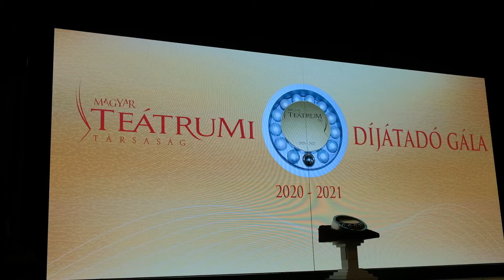Magyar Teátrum Díj átadó ünnepség | Stern Katalin | Pécsi Nemzeti Színház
Magyar Teátrum Díjat kapott Stern Katalin, a Pécsi Nemzeti Színház jelmezkivitelezője.